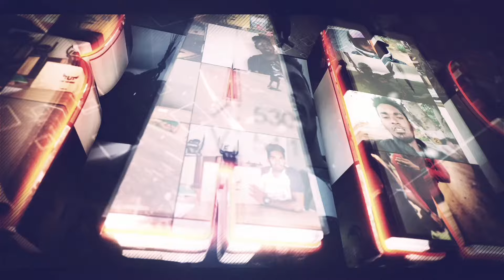Agra Local Food Street|Ep-9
Hai guys 🥰
Ellarukum vanakam 🙏
Welcome to Namma channel ❤️
This video about Agra local food street vlog…
Do watch and support me friends ❤️